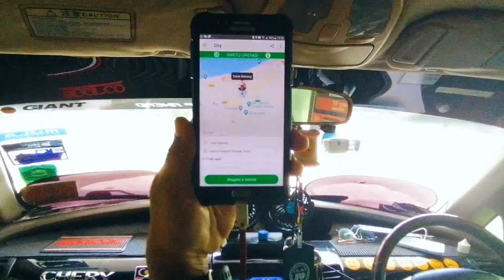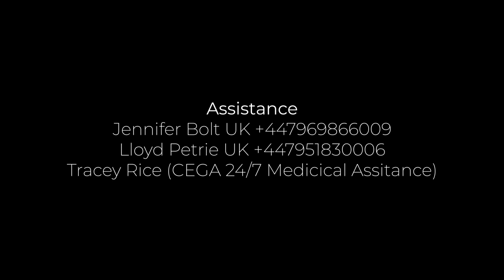Hospital Visit - 13th April - Penang, Malaysia - Will Hartman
My visit to a Malaysian Hospital